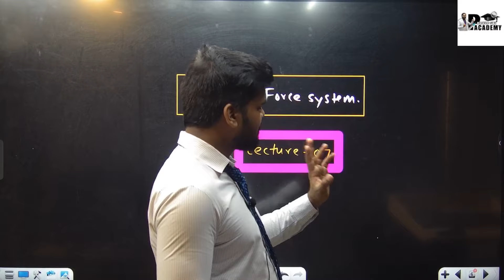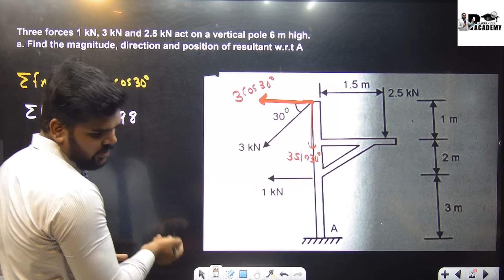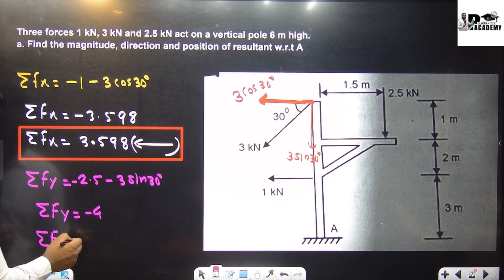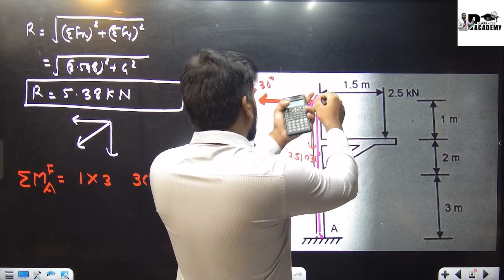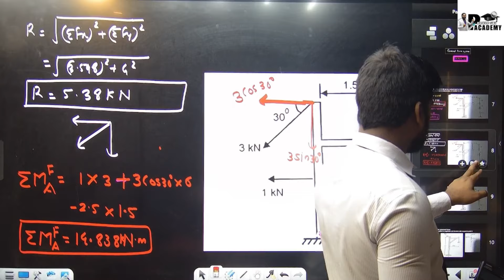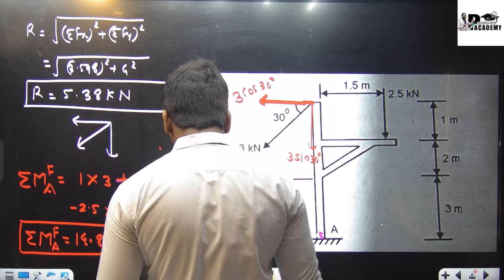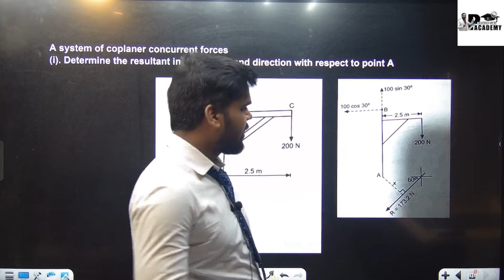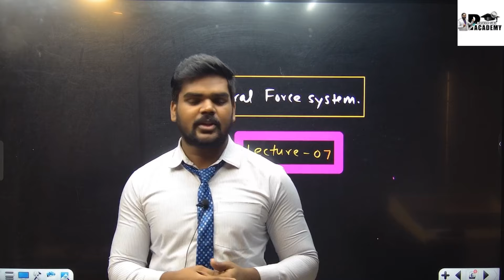GENERAL FORCE SYSTEM|PART 02|LECTURE 07|ENGINEERING MECHANICS|PRADEEP GIRI SIR